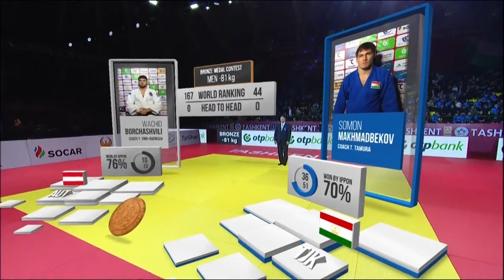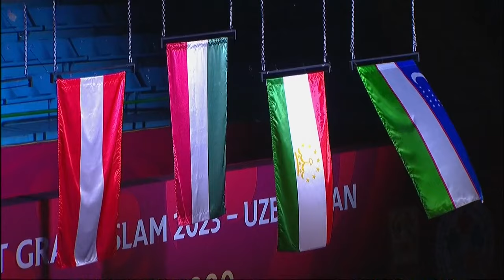Ҷудо. Сомон Маҳмадбеков - Шамил Борчашвили (Гурҷистон). Барои ҷои сеюм. Гранд Слам Ташкент